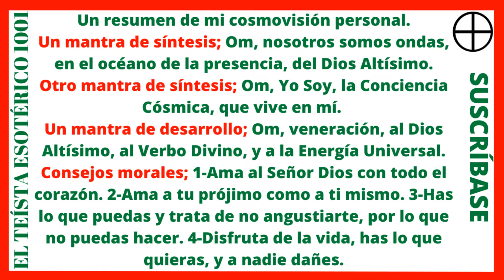TE 771 B: La Diosa Hécate y la Unión al Abismo Primordial | El Teísta Esotérico 1001.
La Diosa Hécate y la Unión al Abismo Primordial | El Teísta Esotérico 1001. 🙏🧿Saludos cordiales, ciudadanos del mundo. Yo soy Leonardo, en mi canal, El Teísta Esotérico 1001, donde hablo sobre, la elevación de la conciencia hacia el Dios Altísimo, con una perspectiva espiritual, esotérica, estoica, y universalista. Un camino de meditación, hacia el Dios Altísimo y la Energía Universal. Una sabiduría espiritual, de libertad y autodisciplina, para la elevación de la conciencia.
🙏🧿Doctrina Espiritual; "En el fondo, todo es uno y todo es Dios. Hay que tratar bien, al propio ser, y a los demás seres. En la vida, hay que ocuparse de lo que se puede hacer, y hay que tratar de no angustiarse por lo que no se puede hacer, pues hay cosas que están a nuestro alcance, y hay cosas que no están a nuestro alcance. El hombre propone, pero Dios dispone. Piensa por ti mismo, y sé libre para siempre."
🙏🧿Mantra de Síntesis; "Om, nosotros somos ondas, en el océano de la presencia, del Dios Altísimo".
🙏🧿Mantra de Síntesis; "Om, Alabanza, Gratitud, y Amor, al Dios Altísimo. Yo Soy Uno con el Todo."
🙏🧿Un mantra de desarrollo con Hécate; "Om, veneración, al Dios Altísimo, a la Energía Universal, y a la Señora Hécate."
🙏🧿Un mantra de Desarrollo con Metatron: "Om, veneración, al Dios Altísimo, a la Energía Universal, y al Arcángel Metatron."
🙏🧿Un Mantra de Desarrollo con Jesucristo; "Om, veneración, al Dios Altísimo, a la Energía Universal, y al Señor Jesucristo."
 🙏🧿Un mantra de Desarrollo con Lucifer: "Om, veneración, al Dios Altísimo, a la Energía Universal, y al Señor Lucifer."
🙏🧿Bibliografía sugerida; El Kybalion, El Ashtavakra Gita, El Metafísica 4 en 1, El Tao Te King, La Biblia, El Manual de Epicteto, el Bhagavad Gita, El Libro de Oro de Saint Germain, Isis sin Velo, La Doctrina Secreta, Wicca una Guía para el Practicante Solitario, Los Mitos Griegos, El Yoga de Jesús, La Segunda Venida de Cristo (La Resurrección de Cristo que mora en tu interior), Lilith Arquetipo Oscuro, El Milagro del Nuevo Poder Avatar, El Libro del Ritual Draconiano.
🙏🧿Consideración; Tome en cuenta, que aunque los libros son buenos, pensar por uno mismo, siempre es lo mejor. Piense por sí mismo, y sea libre para siempre.